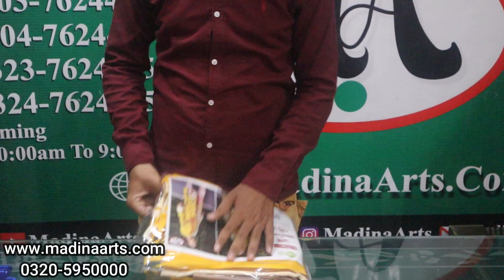FAISALABAD CLOTH WHOLESALE MARKET D9715 Brands Master Copy Manufacturer In Faisalabad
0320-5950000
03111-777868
 Place orders on the WhatsApp
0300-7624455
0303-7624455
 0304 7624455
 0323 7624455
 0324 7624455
Order Delivery information ٔٔ& Complain Center
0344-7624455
Complain Center
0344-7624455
24 hour Open

cloth
Clothes design
designer suit
designer kurti
wholesale market
1 lakh rupees investment business in Pakistan

Sana Safinaz
Khaadi
Maria B
Ittehad
asim jofa
nishat
charizma
Kayseria
Warda
So kamal
Gul Ahmad
 iznik
edenrobe
Origins
Alkaram
Elan
Muzlin
Motifz
Iznik
Zaha Noor
al Zohaib
 LSM
Zara Shahjahan
Rang Rasiya
Orient
Anaya
Zainab Chottani
Sobia Nazir